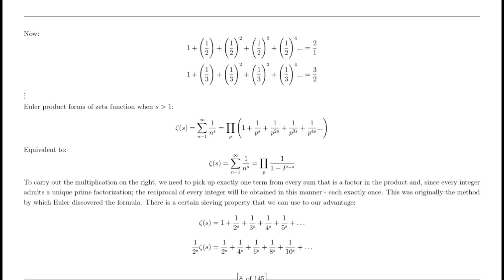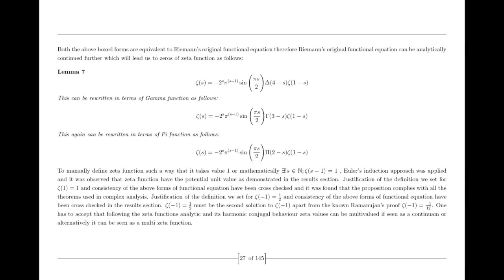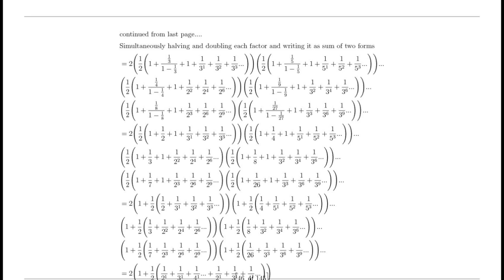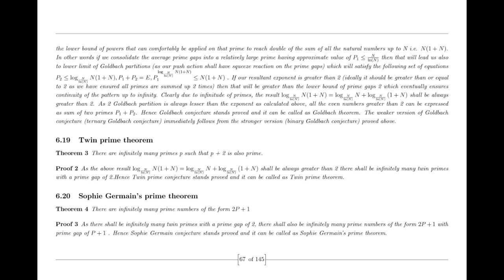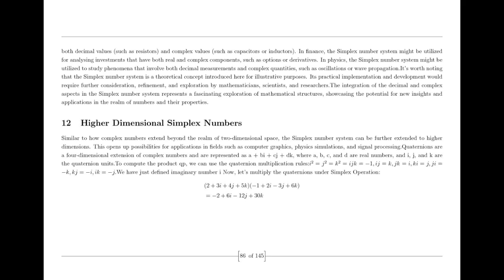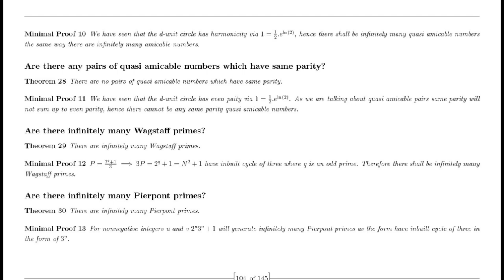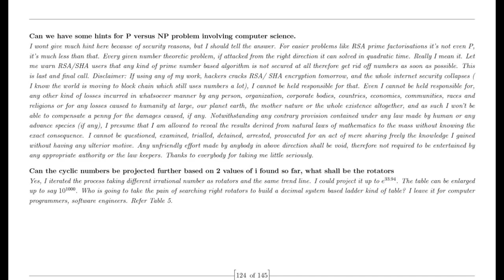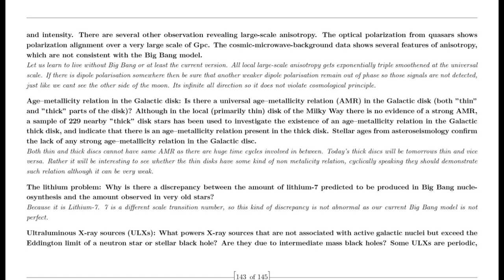Random Guy Ravi proves Riemann Hypothesis